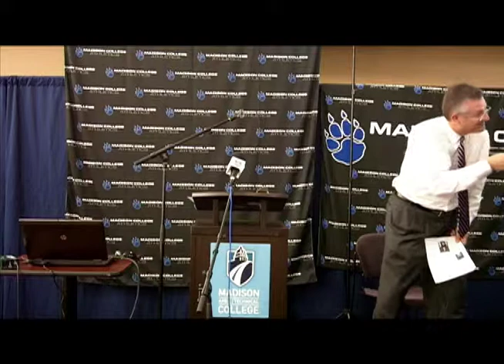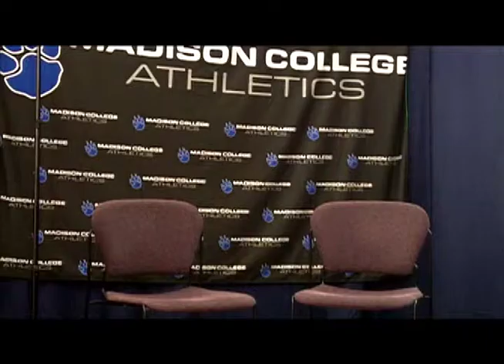Channel 3's Jay Wilson visits with the WolfPack